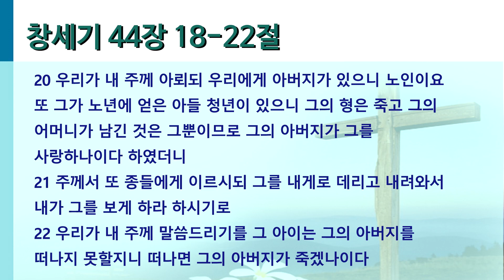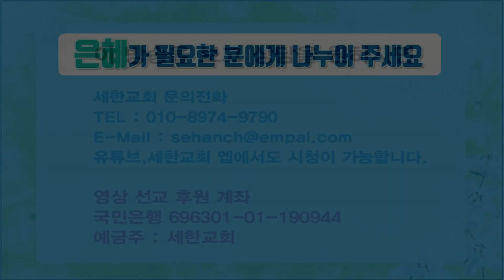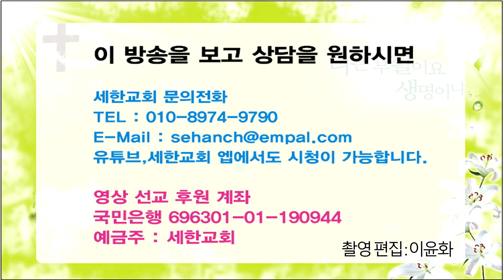[창세기] 『영혼의 양식! 은혜의 축복!』 박건수목사의 원어성경 강해-눈물로 엉킨 빈 자리 (창44:18-20)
눈물로 엉킨 빈 자리

18 유다가 그에게 가까이 가서 이르되 내 주여 원하건대 당신의 종에게 내 주의 귀에 한 말씀을 아뢰게 하소서 주의 종에게 노하지 마소서 주는 바로와 같으심이니이다
19 이전에 내 주께서 종들에게 물으시되 너희는 아버지가 있느냐 아우가 있느냐 하시기에
20 우리가 내 주께 아뢰되 우리에게 아버지가 있으니 노인이요 또 그가 노년에 얻은 아들 청년이 있으니 그의 형은 죽고 그의 어머니가 남긴 것은 그뿐이므로 그의 아버지가 그를 사랑하나이다 하였더니